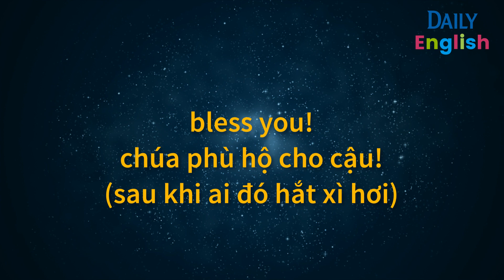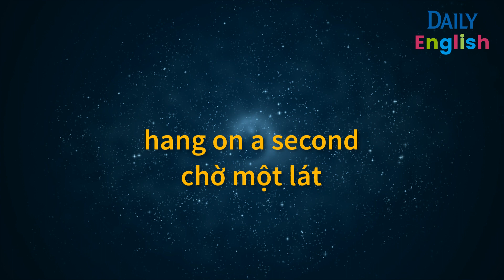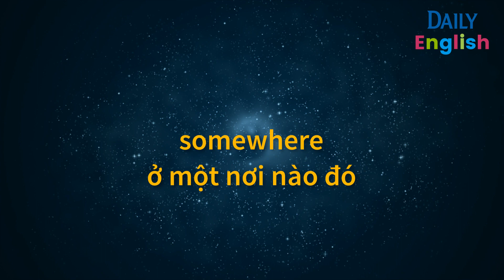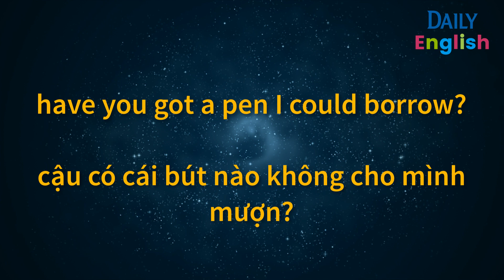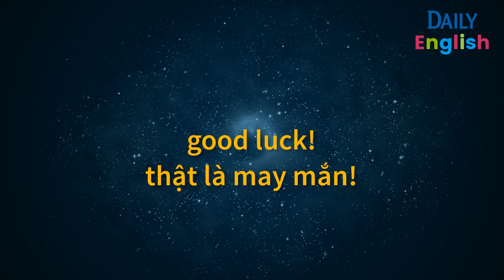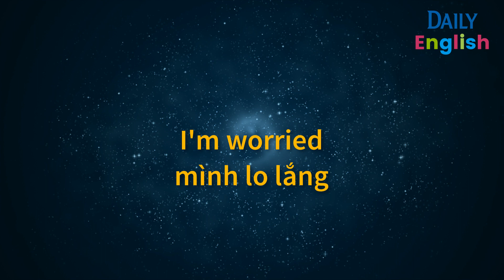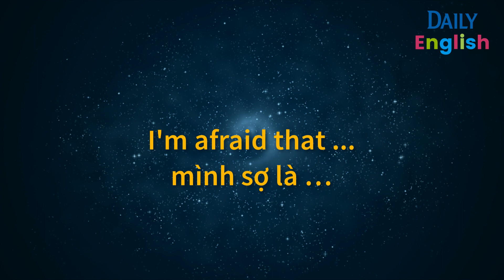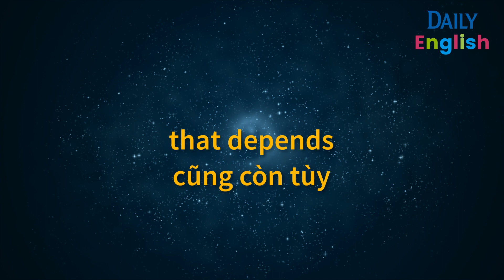[Tập 2] Câu Cơ Bản Trong Tiếng Anh Giao Tiếp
↓↓↓ XEM TẤT CẢ CÁC CHỦ ĐỀ TRONG TIẾNG ANH GIAO TIẾP ↓↓↓

KHÓA HỌC CÓ THỂ BẠN QUAN TÂM
▶ Phát âm căn bản và 1500 từ vựng Tiếng Anh thông

Video giới thiệu một số câu tiếng Anh thông dụng khác được sử dụng trong nhiều tình huống giao tiếp khác nhau. Tổng hợp những câu tiếng anh giao tiếp hằng ngày nhằm củng cố khả năng giao tiếp tiếng Anh của bạn.

Bài học gồm nhiều câu thông dụng bằng tiếng Anh có phát âm và phiên dịch giúp bạn dễ dàng học và luyện tập thêm những câu giao tiếp mà người nước ngoài hay sử dụng.

Các mục chính trong video này:
- Câu cảm thán
- Chỉ dẫn
- Từ ngữ liên quan đến nơi chốn
- Các câu hỏi thông dụng
- Chúc mừng và khen ngợi
- Thể hiện nhu cầu và tình cảm
- Các cách nói khác nhau khi chào gặp mặt và tạm biệt
- Hỏi và thể hiện quan điểm

Để nhận bài học luyện nghe tiếng anh giao tiếp MP3 + Ebook chỉ cần nhấn theo dõi kênh và comment địa chỉ email. Mình sẽ gửi trực tiếp đến email của các bạn.

Đừng quên bấm nút "Đăng ký" kênh Youtube để theo dõi video mới nhất từ Tiếng Anh Giao Tiếp Hằng Ngày nhé.

▶ CÁC CHỦ ĐỀ CÓ THỂ BẠN SẼ QUAN TÂM

Các chủ đề mới sẽ liên tục được cập nhật.

▶ Tổng Hợp Bài Tiếng Anh Giao Tiếp Cơ Bản Theo Chủ Đề Cho Người Mới Bắt Đầu Học (Phần 1)